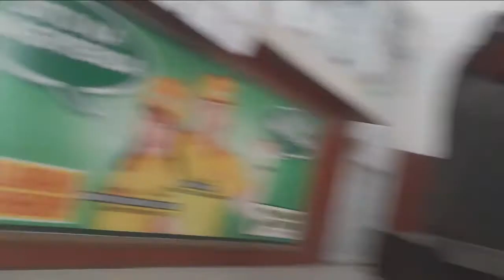GOING TO SAN RICARDO / PALAWAN JOYRIDE